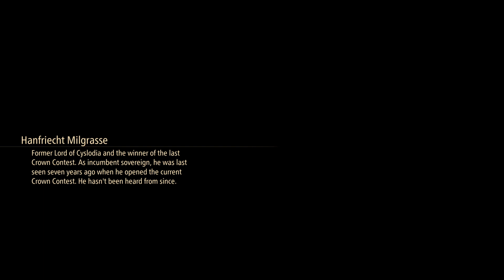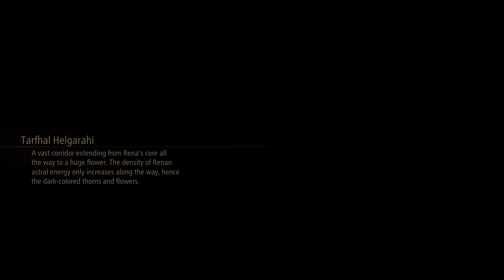Tales of Arise Lets Play Part 63 - Big Game Hunter (No Commentary)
Tales of Arise is an action role playing-game developed by Bandai Namco. It is the seventeenth entry in the Tales series but it was the first of these games that released simultaneously for almost ever platform!

In this game we follow the journey of a man and a woman of the 2 opposing worlds of Dahna and Rena. In our journey of course we gonna pick up new teammates that will help us fight the monsters that lurk the planet of Dahna and also to put a stop on the oppression of the Renan Elite onto the Dahnan people!!

Along the way though we gonna discover that not everything is as simple as it looks but there is something sinister that moves the strings from the shadows!!

So lets dive in a fully action- packed game in a new and revamped cell-shade engine that created beautiful landscapes and scenery and terrifying monsters. Together we gonna destroy evil and make Dahna great again!!

All of the videos were recorded on my Ps5!!